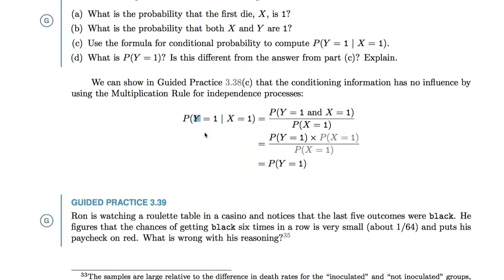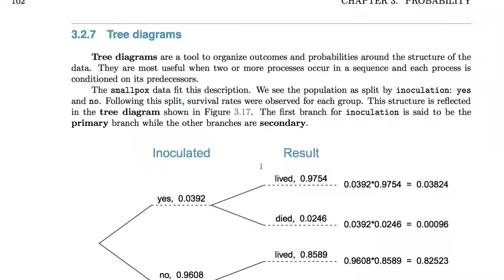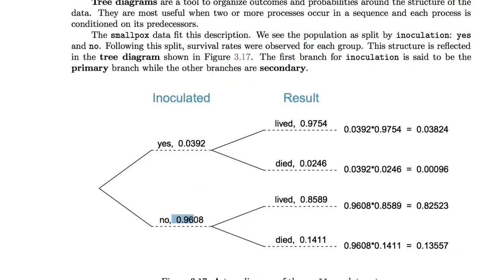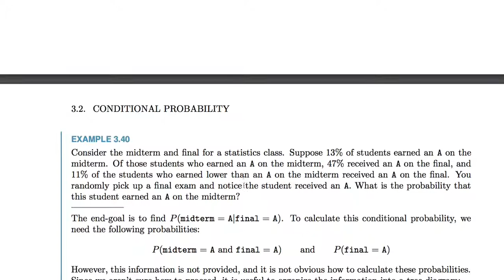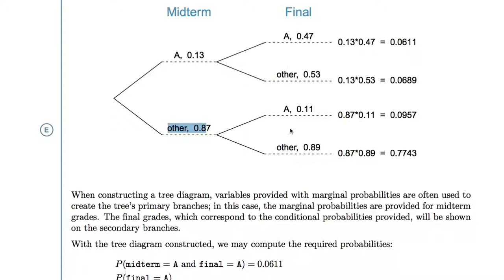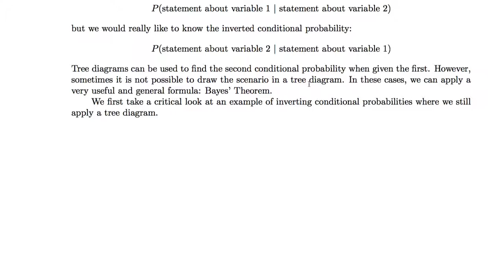[통계학] 012 - 3.2.6 Independence considerations in conditional probability